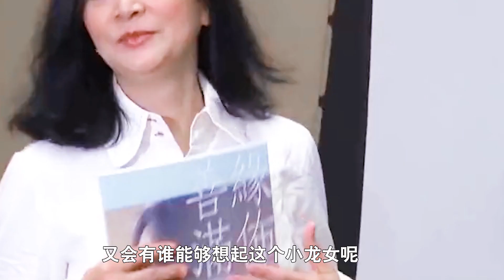陈玉莲刘德华周润发为之痴迷，冰清玉洁小龙女,如今60岁依然单身【群星社】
欢迎来到“群星社”
回顾青春 重温经典
邂逅好故事
带你走进群星的世界
千言万语 大千世界
一定有你中意的意中人